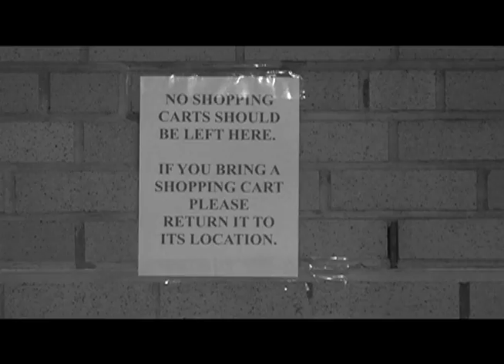Shopping Cart: A Day in the Life of a Shopping Cart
The ASPCA of Shopping Carts, and all it will cost you is an easy payment of $99.99, once a year for 99 years.